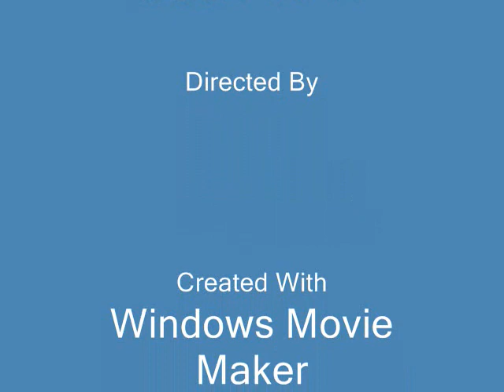Christain Castillo Fresno Ca